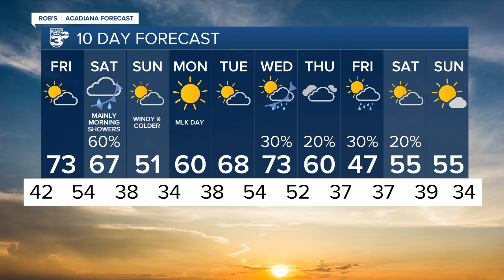Rob's Weather Forecast Part 2 5pm 01-13-22